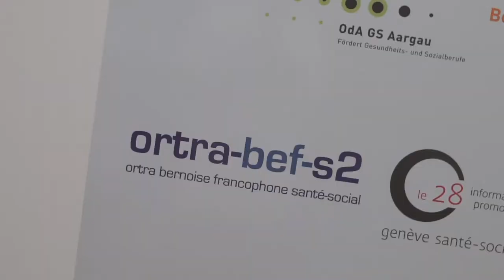OdA Santé: 3. journée aux SwissSkills 2018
Un aperçu de Oda Santé aux SwissSkills 2018!